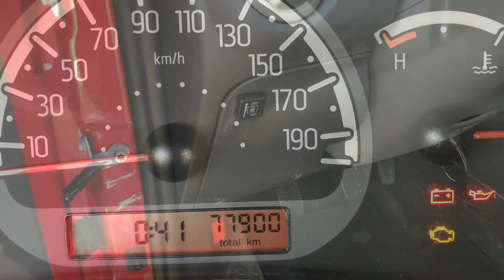FIAT Panda 1.2 Active GPL 5 porte 44kW 60CV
Viaggia a GPL in barba ai DIVIETI COMUNALI
Scopri PREZZO e alre info qui: